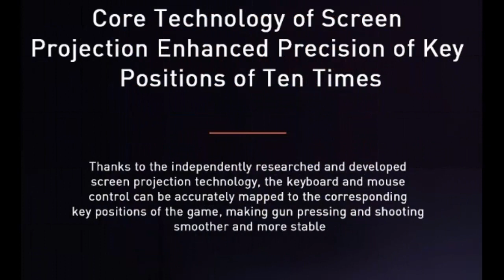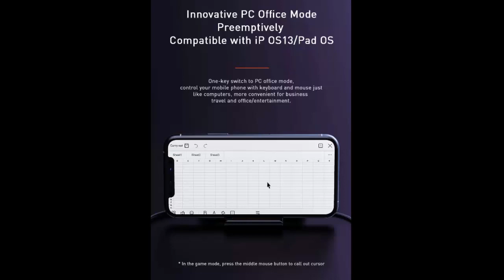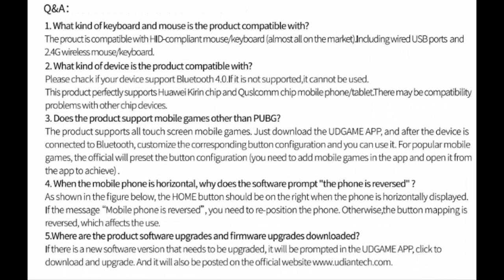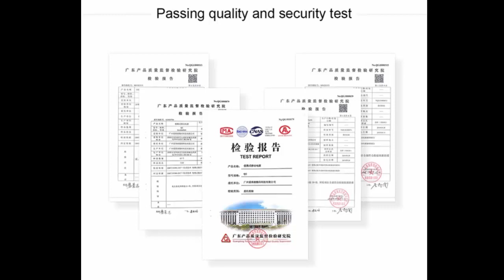Bluetooth Adapter for PUBG Wireless Gaming Mice Mouse Keyboard For iPhone Android Phone PS5 PS4 Xbox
BEST BASEUS:

Baseus 10Gbps USB C Hub Type C to HDMI-compatible USB Adapter Ethernet Port Docking Station for MacBook Air M1 M2 USB Splitter

Baseus USB Bluetooth Adapter Dongle Adaptador Bluetooth 5.1 for PC Laptop Wireless Speaker Audio Receiver USB Transmitter

Baseus 65W GaN Charger Quick Charge 4.0 3.0 Type C PD USB Charger Portable QC4.0 3.0 Fast Charger For Laptop IPhone14 13

Baseus 3 in 1 20W Magnetic Wireless Charger Stand For Phone iPhone 15 14 Pro Airpods Apple Watch Fast Charging Station Holder

Baseus USB Type C HUB to HDMI-compatible USB 3.0 Adapter 6 in 1 Type C HUB Dock for MacBook Pro Air USB C Splitter

The product in the video is currently out of stock. Please see similar options at the links at the top of the description page